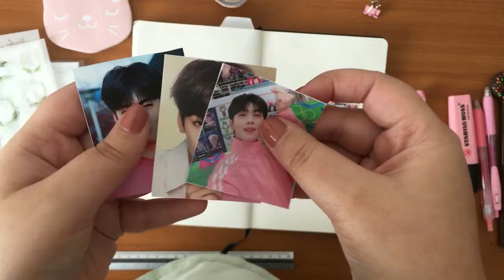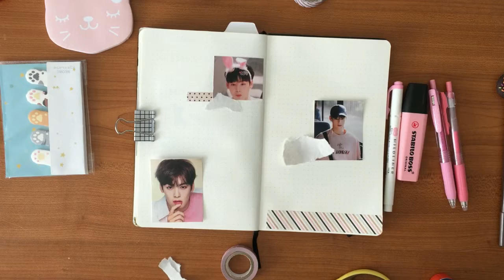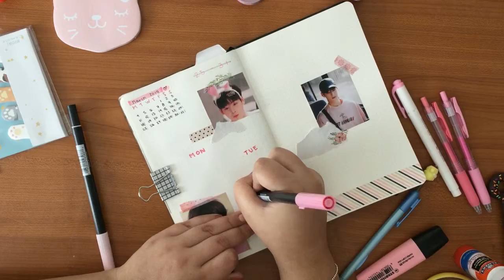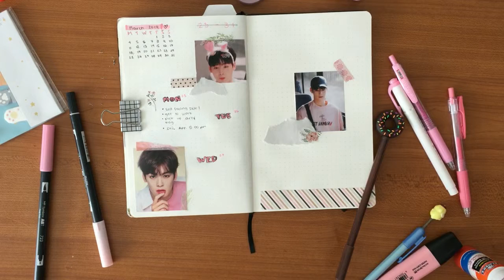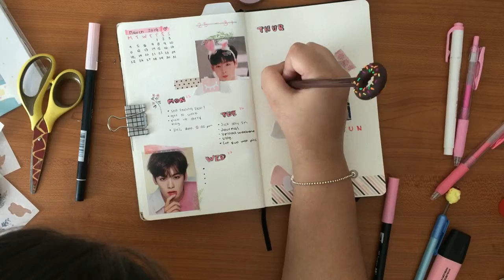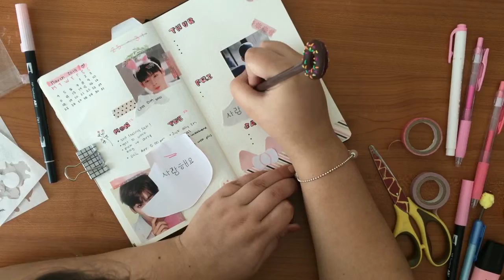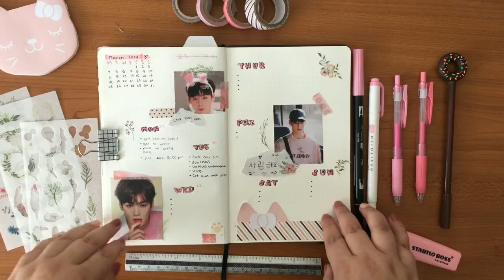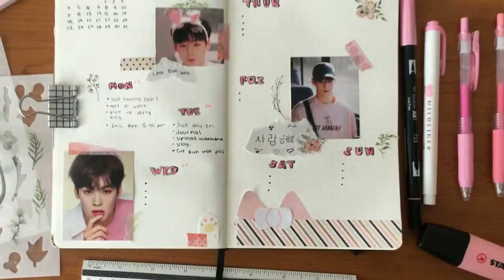Kpop journal PWM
~OPEN~

HELLO FRIENDS I HOPE YOU ENJOYED THIS VIDEO AND I JUST ANTED TO TELL YOU THAT THINGS WILL BE TAKING A VERY K POP DIRECTION IN MY CHANEL SO I HOPE YOU LIKE IT

Music is not mine:

+ all night astro instrumental

+Fake love instrumental by aleossya BTS

+always you astro piano cover

+intro *getting to know you by Spazzkid

+outro* firefly by oliver michael